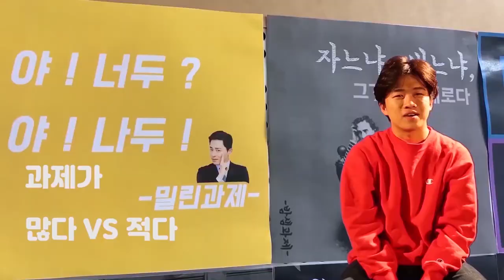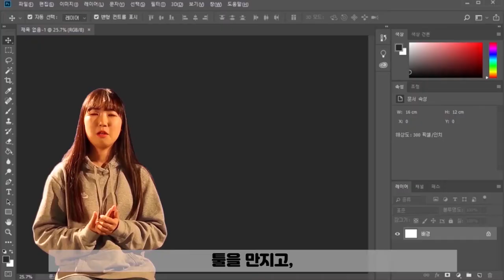[K_University]Kongju National University Department of Film